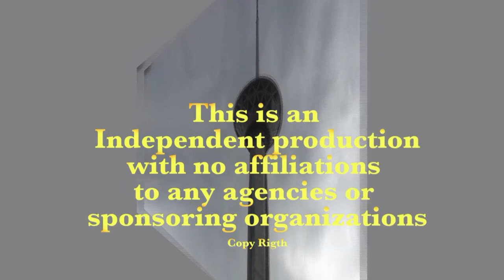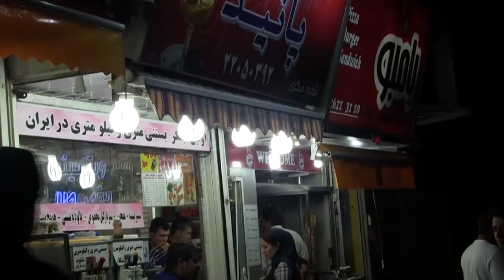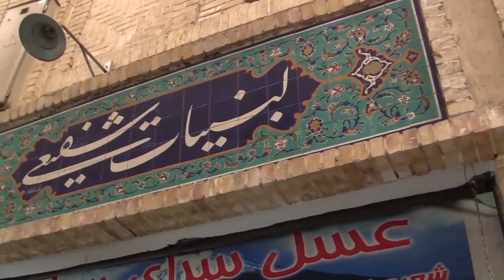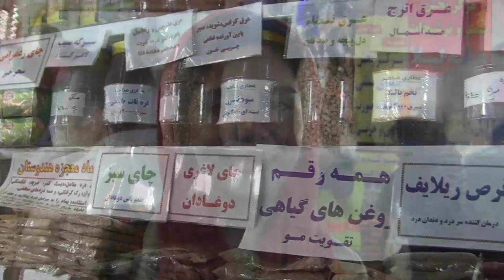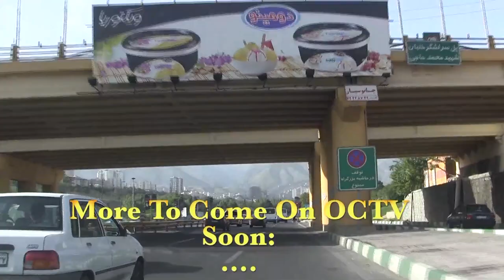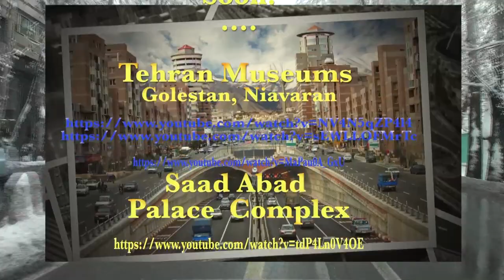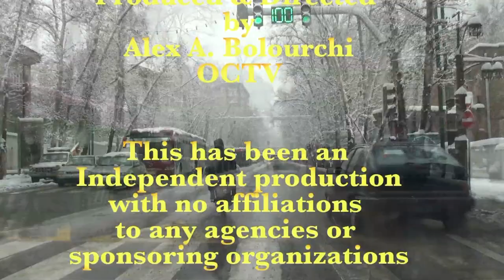The Beauty of Tehran.- My Trip to Tehran --- more to come..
The Beauty  of Tehran --- Trip to iran  Tehran
produced by  Alex Bolourchi
The "Orange County Crosstalk" Show (OCTV) is a special T.V. program that applies internet and social media technology to broadcast its programs all over the world since 1991.
OCTV have been operating with Time Warner Public Access Broadcasting and Adelphia cables TV as well as a number of international satellites Television located in Orange county and Los Angeles California.
OCTV focuses on various cultural events and have covered many international film festival events including the most recent and prestige’s one - Beverley Hills international film festival as well as Indian and Noor film festivals in Los Angles California
OCTV program focuses on various important national / international issues and cultural events that are of great importance to our community in Orange as well as Los Angeles County and beyond.
Tune in to Orange County Cros show and find out about the views of Orange County Officials o
Category: